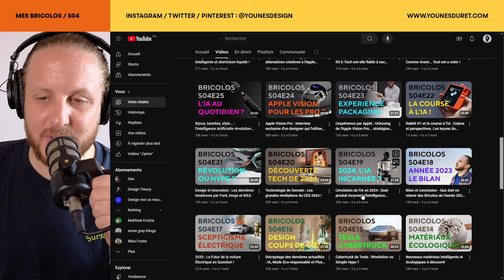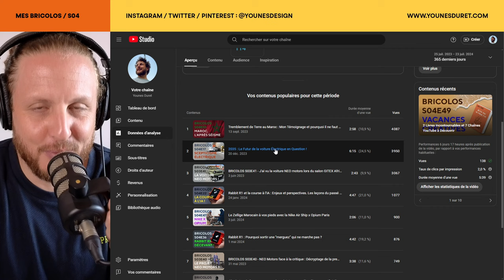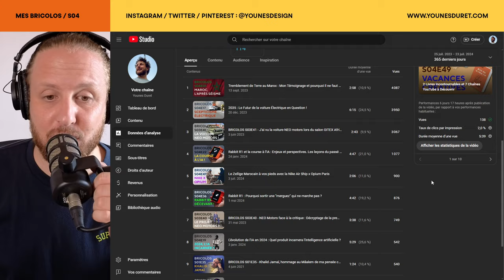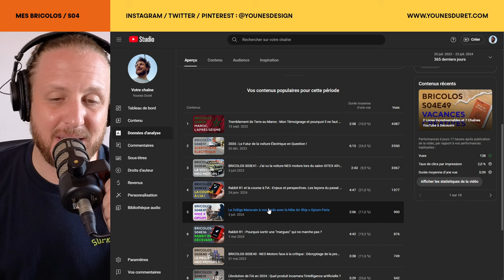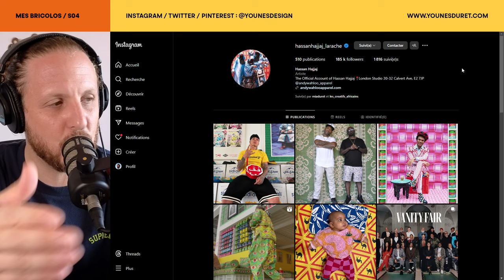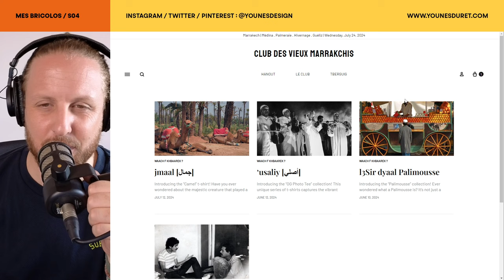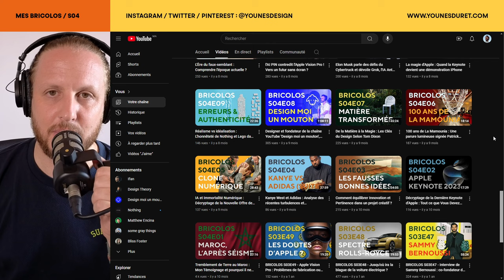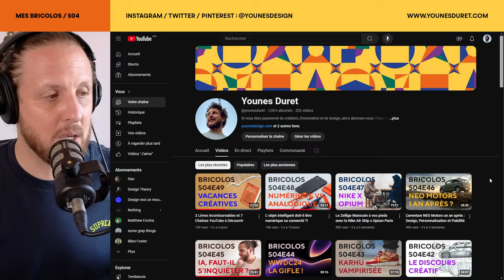Dans les coulisses de Mes Bricolos : Bilan de la Saison 4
Salam, bienvenue dans le dernier épisode de la saison 5 de "Mes Bricolos" ! Dans cette vidéo spéciale, nous faisons un tour d'horizon complet de cette saison riche en aventures et en découvertes. Plongez dans les coulisses de votre série Design préférée et explorez les moments forts, les défis relevés, et les objectifs pour la prochaine saison. Ne manquez pas cette opportunité de revivre les meilleurs moments et d'en apprendre davantage sur le processus créatif de la chaîne.

00:00 Intro

02:14 Coulisses de la chaîne YouTube : Découvrez comment sont tournées nos vidéos, avec des anecdotes exclusives sur le processus de production et les défis rencontrés.

04:04 Récapitulatif de la saison 4 : Revivez les moments les plus marquants.

06:57 Thèmes et sujets abordés : Retour sur les différents thèmes explorés cette saison.

20:24 Questions et discussions : Plongez dans les débats et les questions soulevées au cours de la saison, avec des réponses aux commentaires et des réflexions sur les sujets les plus populaires.

28:28 Objectifs pour la saison 5 : Apprenez-en plus sur nos ambitions et projets pour la prochaine saison, avec des avant-goûts des nouvelles idées et des innovations à venir.